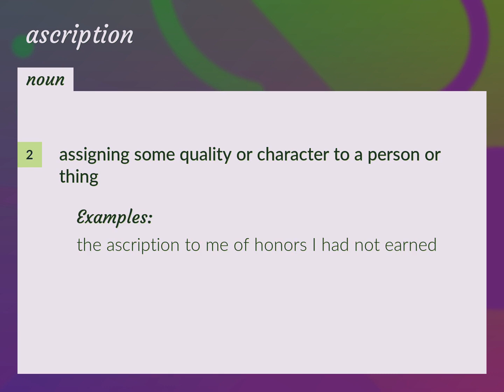Ascription | meaning of Ascription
What is ASCRIPTION meaning?